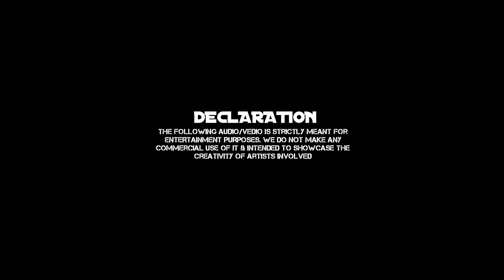Sivakarthikeyan Birthday Special Mashup 2021 | SK | HR media creation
SIVAKARTHIKEYAN - BIRTH DATE - 17 FEB

PLUG INTO YOUR HEADSETS  FOR BETTER SOUND QUALITY

This Is A Birthday Mashup Video To " SIVAKARTHIKEYAN "

HAPPY BIRTHDAY - S I V A K A R T H I K E Y A N

CUTS N EDITZ - HARISH RAKKSHAN | HR media creation